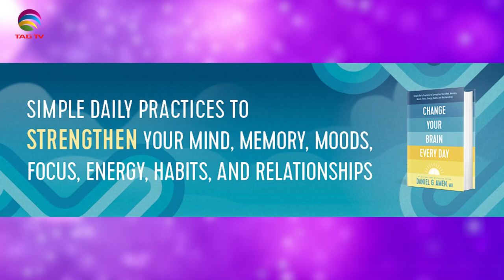The Darriel Roy Show - Celebrity Doctor, Dr Daniel Amen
The Darriel Roy Show - Celebrity Docter, Dr Daniel Amen